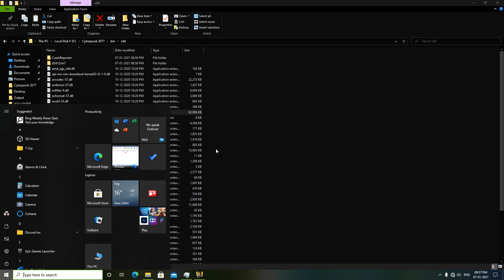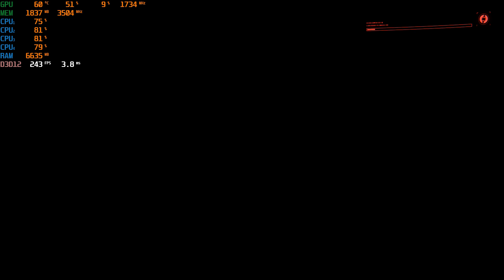Cyberpunk 2077 | How to Boost FPS + Performance on GTX 1050 Ti || EZ Optimizer Tool Guide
YOU CAN DOWNLOAD IT FROM MY GOOGLE DRIVE U CAN ALSO DOWNLOAD IT FROM EZ TECH UTUBE CHANNEL

Timestamps

0:00-1:03 Normal gameplay without any tweak

1:05 How to Apply Ez Optimizer tool

1:25 onwards With EZ Optimizer tool Gameplay

Hello guys i am Red and today i am gonna be showing u that u can play cp 2077 on a gtx 1050 ti on a playable fps via a tool named ez optimizer by code1zilla.i am not taking any credit for this tool and dont want to take credit for this.All credit goes to the maker of this tool ez optimizer team and u can also checkout their channel ez tech on youtube.the version 2.0 of this tool will be made available as soon as the ez team releases it and i will be covering it too if i get my hands on it.so no more talk lets jump into the video of the gameplay of cp 2077 and lets see how it performs in a gtx 1050ti and ryzen 3 1200 which is a low end cpu.
thnks for ur support and dont forget to like if u liked my video and consider commenting about any questions u have regarding this game.thnks for ur support and keep commneting keep loving and subscribe to get more new content in my channel.
peace out folks

GTX 1050 TI MINI 4GB ZOTAC SINGLE FAN EDITION NOTHING FANCY ABOUT IT;)
8GB KINGSTON HYPERX FURY 2400 MHZ RAM SINGLE CHANNEL
TOSHIBA 1 TB 7200 RPM HDD
A FRONTECH POWER SUPPLY
ZEBRONICS FORCE GAMING CABINET

GRAPHIC CARD

BOUGHT PSU FROM A LOCAL MARKET SO NO MEAN TO GIVE LINK

KEEP SUPPORTING AND KEEP COMMENTING FTR ARMY

GOOD LUCK SOLDIERS!!